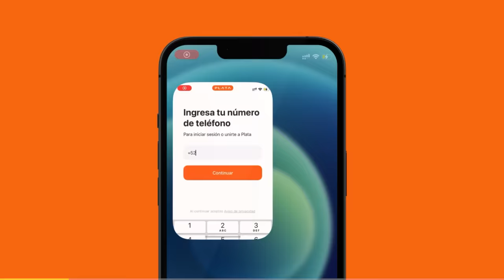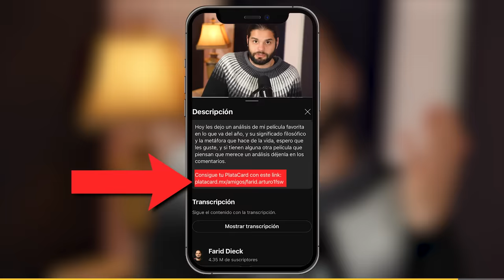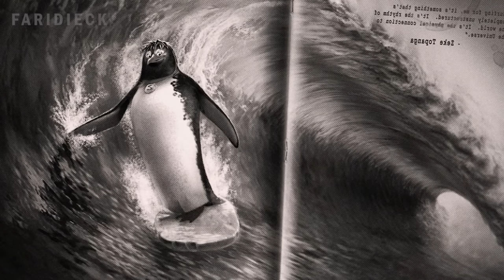¿Por qué el CRECIMIENTO no ESTÁ en el DESTINO? | Reyes de las Olas | Relato y Reflexiones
En "Reyes de las Olas", Cody Maverick es un pingüino con grandes sueños de convertirse en un campeón de surf. A medida que compite en una peligrosa competencia, descubre la importancia de la amistad y la perseverancia. La película es un viaje emocionante sobre seguir tus sueños y encontrar tu lugar en el mundo.